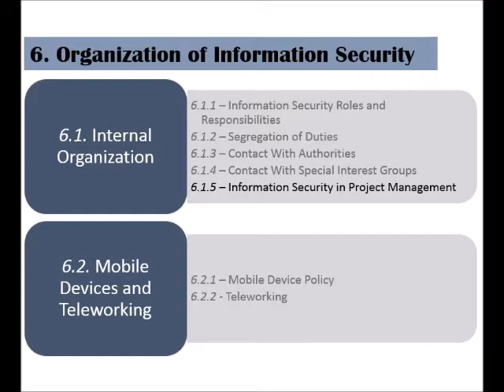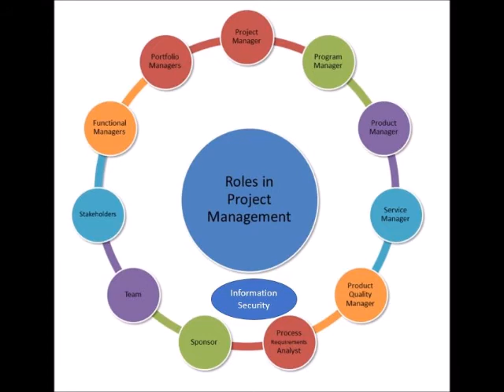ISO 27002 - Control 6.1.5 - Information Security In Project Management